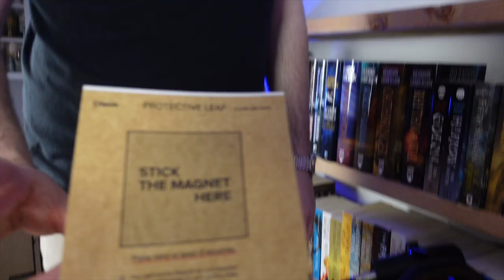Red Rising: Spoiler-free & Spoiler Review | 2 To Ramble #66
Timestamps:
0:00 - Intro
2:10 - The series
3:14 - Special Guest!
3:51 - Pierce Brown
4:40 - Spoiler-free Review
9:31 - Spoiler-free Rating
15:10 - Skip this if you hate us
16:32 - SPOILERS
16:44 - Emotional Impact
21:03 - Characters
1:00:56 - Plot
1:11:46 - Dialogue / Prose
1:23:52 - Worldbuilding / Magic System
1:34:02 - Angelic singing starts somewhere around here

Check out how our Rambler Rating System works!
200 Lawyers Rd #6 Vienna, VA, 22183